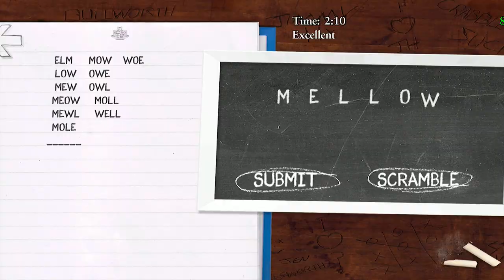Bully: Anniversary Edition l Gameplay Walkthrough English Class with Slingshot Part 3 (Android/iOS)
📱APP DESCRIPTION

Bully: Anniversary Edition - Paid

The Rockstar Games tradition of groundbreaking, original gameplay and humorous tongue-in-cheek storytelling invades the schoolyard in Bully: Anniversary Edition. As mischievous 15-year-old Jimmy Hopkins you’ll navigate the social hierarchy of the corrupt and crumbling prep school, Bullworth Academy. Stand up to bullies, get picked on by teachers, beat the jocks at dodge ball, play pranks, win or lose the girl and survive a year in the worst school around.

Features :
• Includes the complete Bully story with extra missions, characters, classroom mini-games, and unlockable items from Bully: Scholarship Edition
• Gorgeous graphics: high resolution textures, dynamic lighting, shadows and particle effects
• Native support for high resolution displays
• Challenge your friends anywhere with turn based multiplayer Friend Challenges. Play on the go and get notified when it’s your turn
• Intelligent touch controls with contextual buttons only when you need them
• Seamlessly continue your game across all your devices with cloud saves via the Rockstar Games Social Club
• Taptic Engine Feedback for all buttons on iPhone 7 class devices
• Capture your gameplay with Replay Kit support on iPhone 6S and greater class devices

Mobile version developed in conjunction with War Drum Studios.